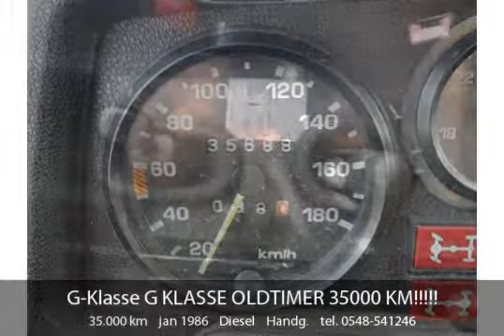Mercedes-Benz G-klasse G KLASSE OLDTIMER 35000 KM!!!!!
Bijzondere Lange G driedeurs die gebruikt is als kommunikatie auto in het leger met 35.000 Kilometer!!
Achterruimte is geïsoleerd en voorzien van een kachel en een stroomomvormer, mechanische ventilatie, Verhoogde vloer, Verduisteringsrollo etc.

Tellerstand: 35.000
Bouwjaar: 1986
Brandstofsoort: Diesel
Carrosserievorm: Terreinwagen
Aantal deuren: 3
Motorinhoud: 2.400 cc
Aantal cilinders: 4
Vermogen: 53 kW (72 PK)
Kleur: Groen Camo
Asconfiguratie: 4x4
Afleverkosten: € 250
Kenteken: IMPORT

Opties: 1e eigenaar, stuurbekrachtiging, trekhaak, vierwielaandrijving (4x4)

G-Zuna
Smalendijk 2
7466PM Zuna